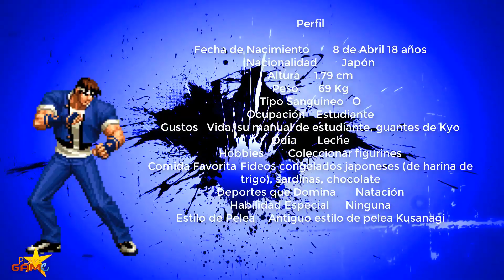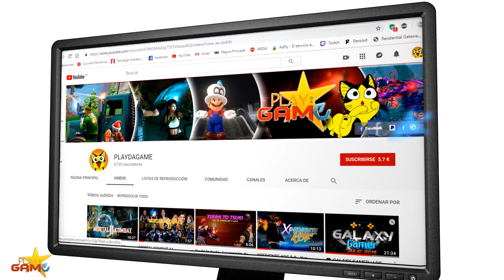XPEDIENTE KOF 5.0 - Shingo Yabuki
Bienvenidos a PLAYDAGAME un Canal dedicado al Puro entretenimiento de juegos Random!!!